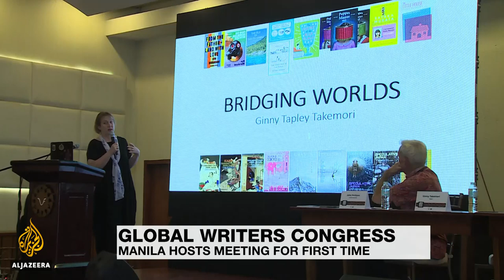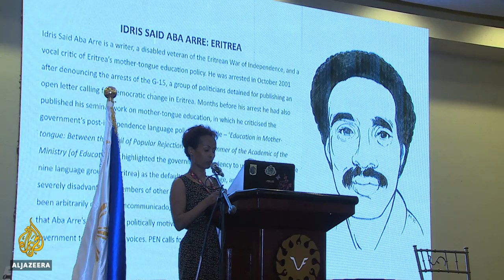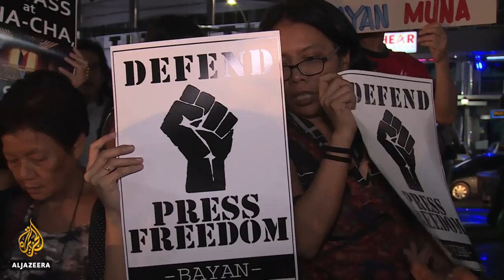Philippines hosts global writers’ congress as media ‘censored’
Writers from around the world are attending an international conference in the Philippines.
The Philippines is hosting the meeting, despite accusations its President Rodrigo Duterte is cracking down on freedom
of expression.
The country has slipped further down the World Press Freedom Index during Duterte’s rule.

Al Jazeera's Jamela Alindogan reports from Manila.